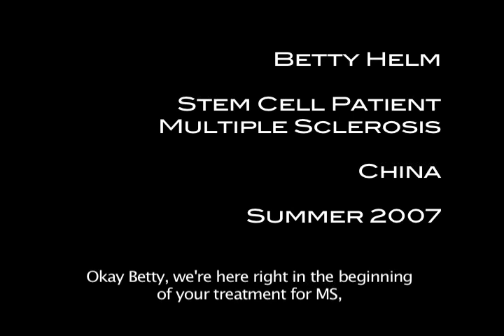Stem Cells China Vault - Betty Helm MS